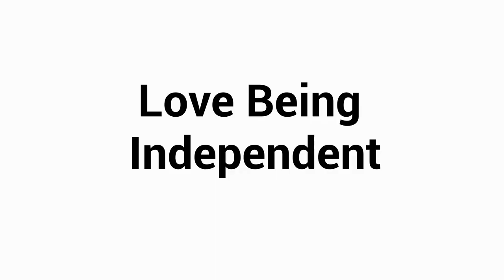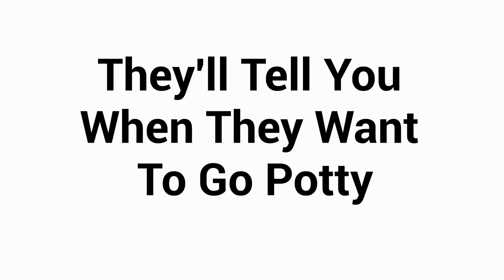6 Signs Your Toddler is Ready to be Potty Trained/ Tamika L Bennett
In this video I shared with you 6 signs your toddler is ready to be Potty Trained.

(Paid links)
Lashes I wear
Red Lipstick
 (I'm sorry but I could not find it in single)

Sharing YouTube tips to help you grow your YouTube channel much faster than you can imagine.

Nationality: Jamaican
Age:31

Nikon D3500
SD card for camera
SD card for phone
Limo Studio Umbrella light